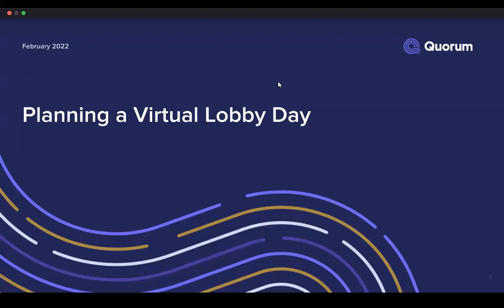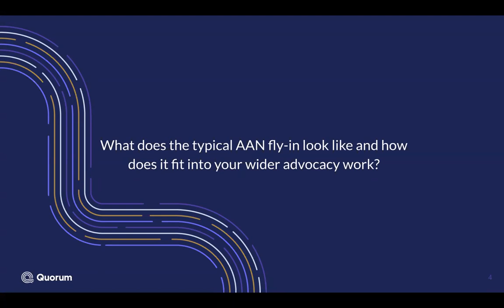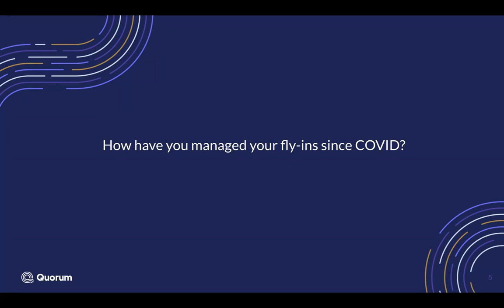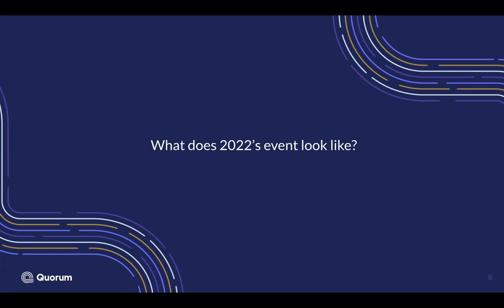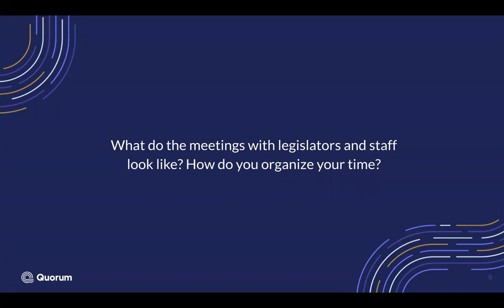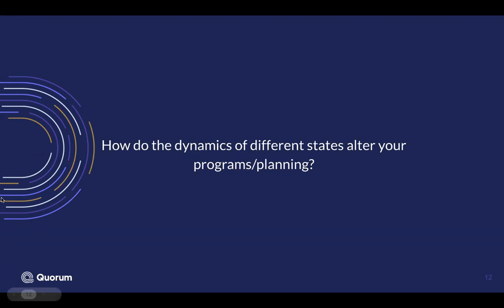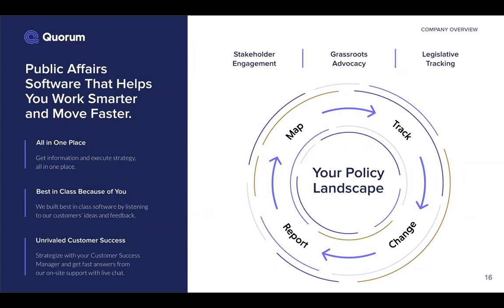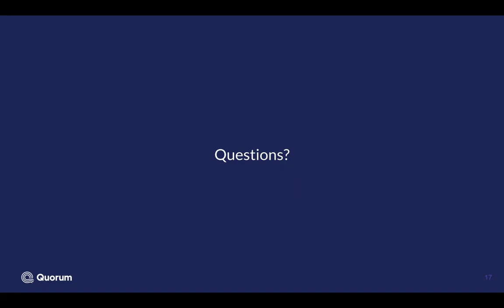Plan a Virtual Fly-In With AAN and Institute for Justice